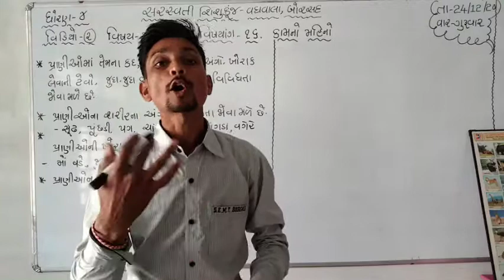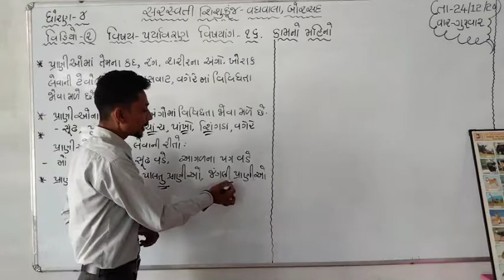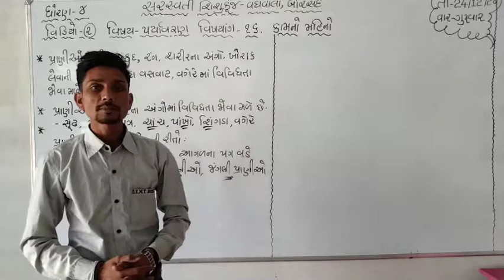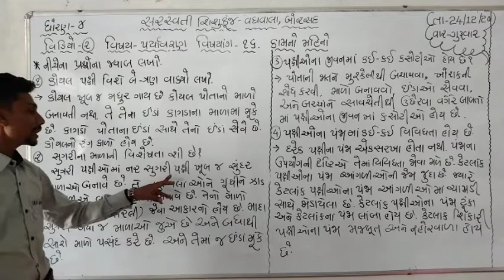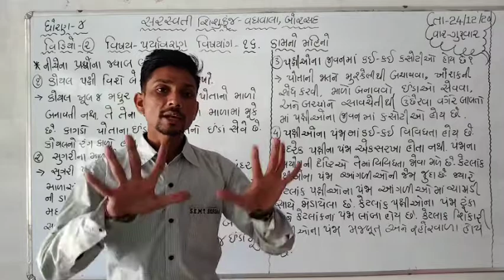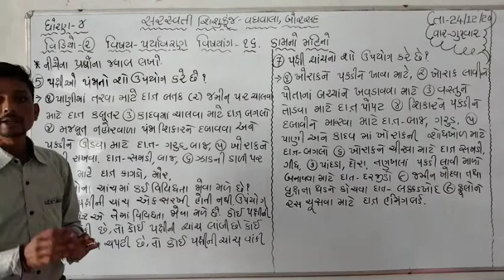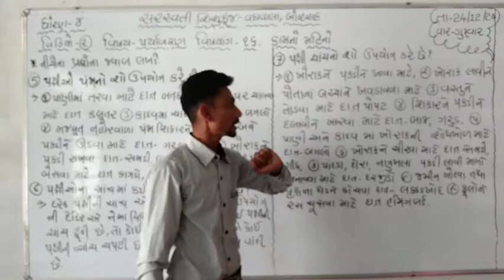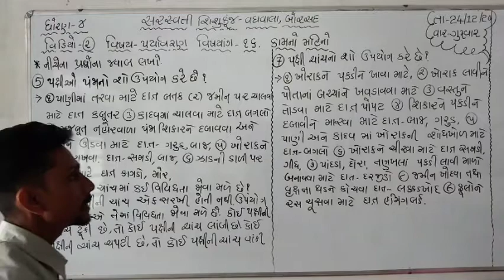ધોરણ : ૪ વિષય : પર્યાવરણ તારીખ : ૨૪.૧૨.૨૦૨૦